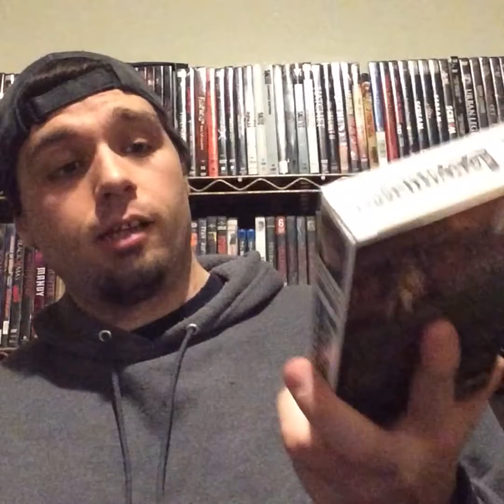VHS Pick ups DEC 6, 2019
SLASHER APP